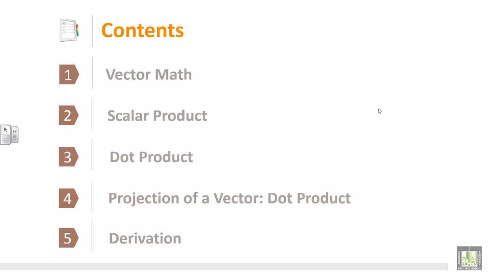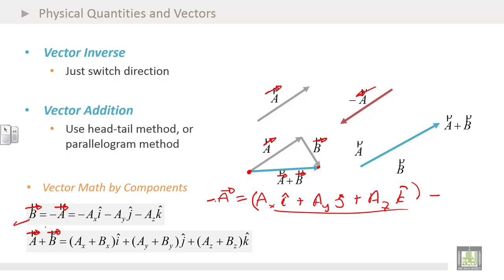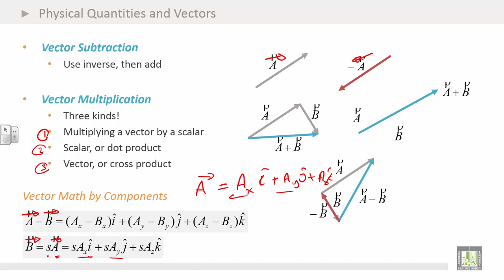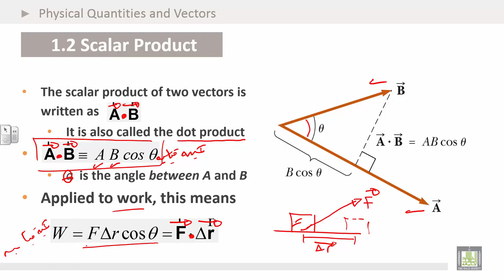Physics Introduction | Ch1 | Vectors | Vector Math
1. Vector Math
2.Scalar Product